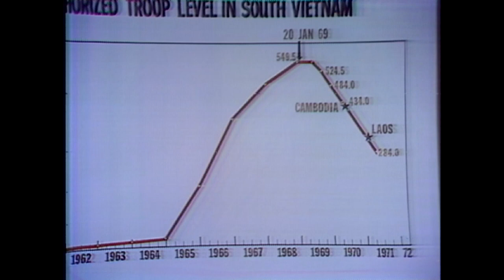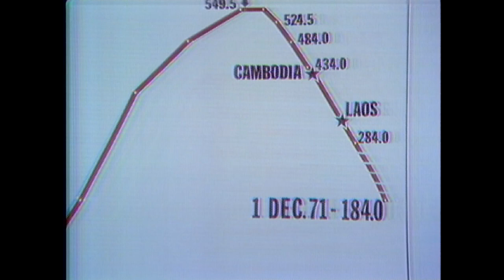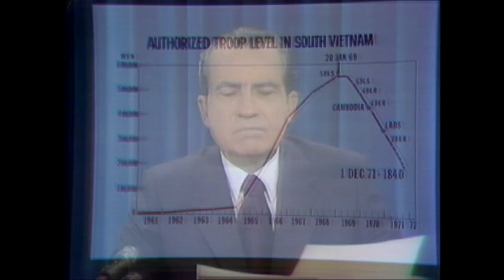President Richard Nixon Address to the Nation on the Situation in Southeast Asia, April 7, 1971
The President spoke at 9 p.m. from the Oval Office of the White House.

President Nixon announced another troop reduction, bringing the total to 265,000 servicemen since June 1969.

Source information:
File ID: WHCA-4262
Collection: The White House Communications Agency Videotape Collection
Original format: 2-inch Quad videotape
Transfer from second generation Betacam SP videotape

To request copies of this or other audiovisual materials or for more information about the library's holdings you may contact the Richard Nixon Presidential Library and Museum: